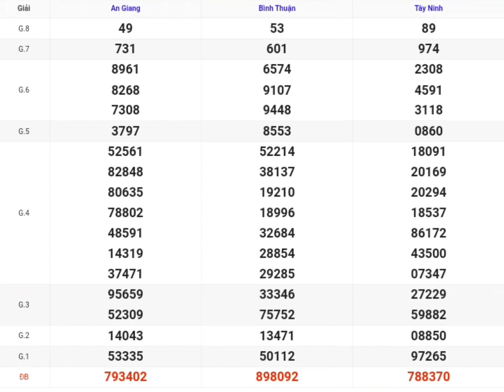xsmn | quay thử kết quả xổ số miền nam p9 hôm nay 20-06-2024 xs tây ninh, an giang, bình thuận